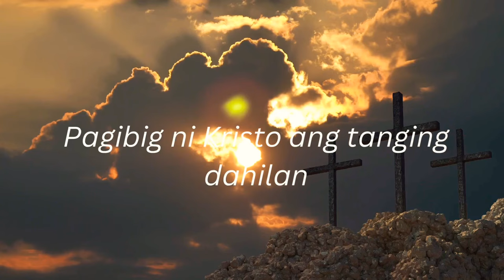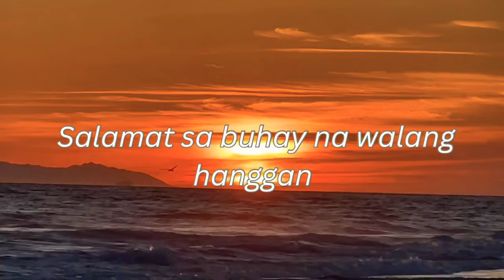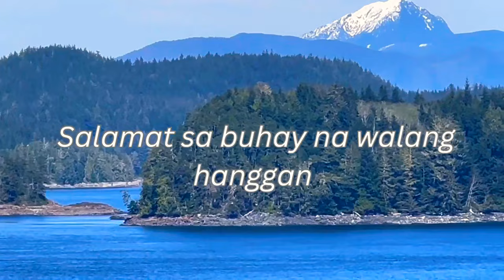SALAMAT…SA BUHAY NA LAAN [MODIFIED]